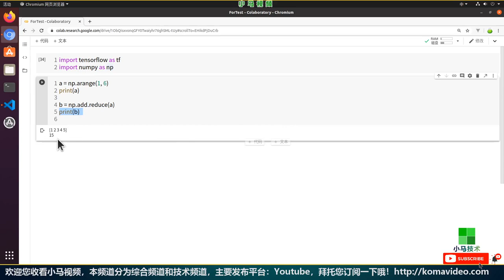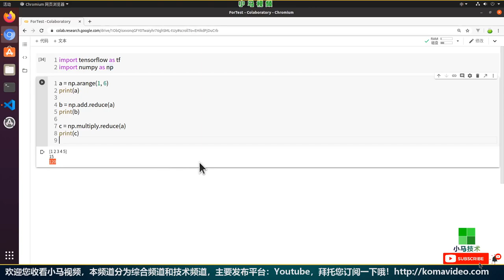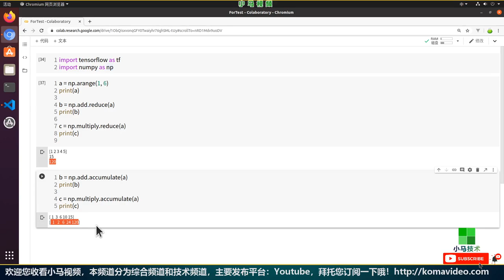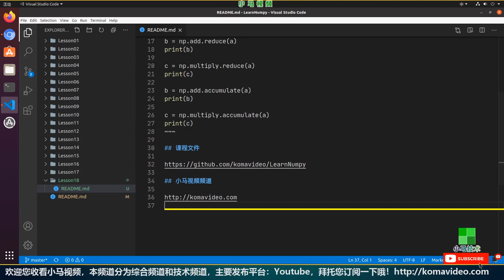【Numpy初学入门教学】积累函数 - reduce, accumulate, numpy p.18